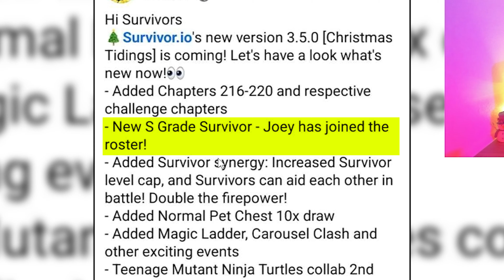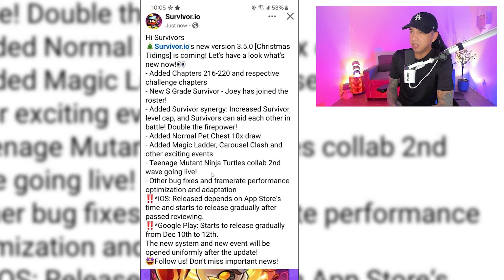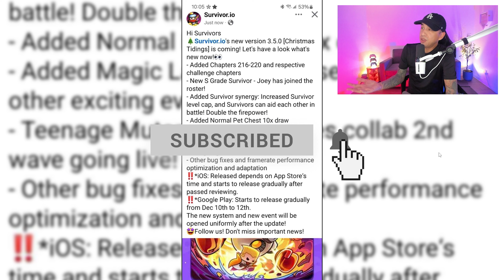4 NEW SURVIVORS IN SURVIVOR.IO - JOEY, DONATELLO, MICHELANGELO, & SPLINTER (3.5.0 Update)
Survivor.io's version 3.5.0 update is here, introducing exciting new content! The spotlight is on the new S Grade Survivor Joey, who brings unique synergy to battles. Plus, the Teenage Mutant Ninja Turtles collab is back with a second wave featuring new characters, Michelangelo, Donatello, and Splinter. We'll explore how these updates impact gameplay and what they bring to the table.